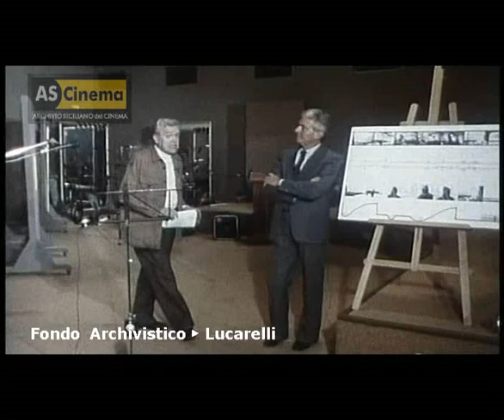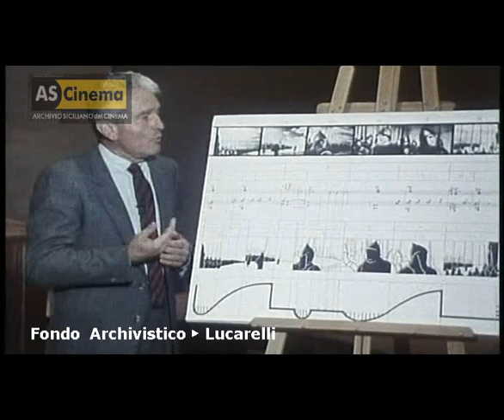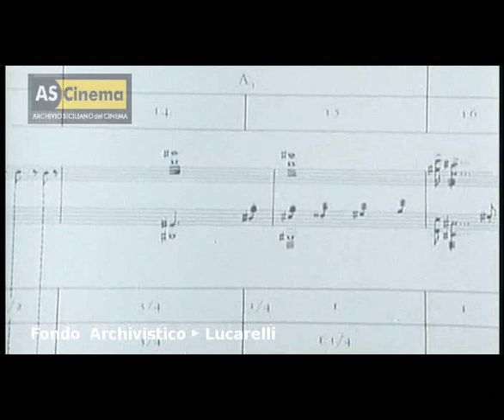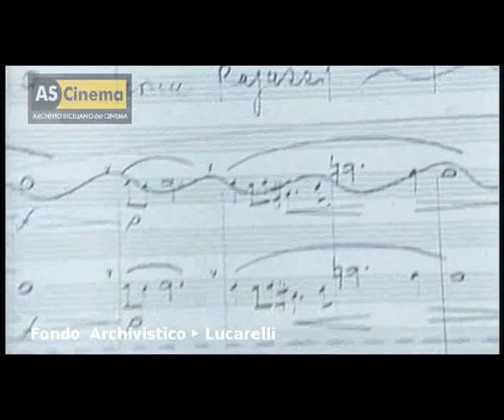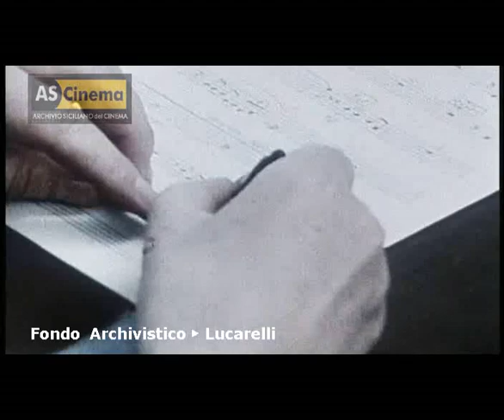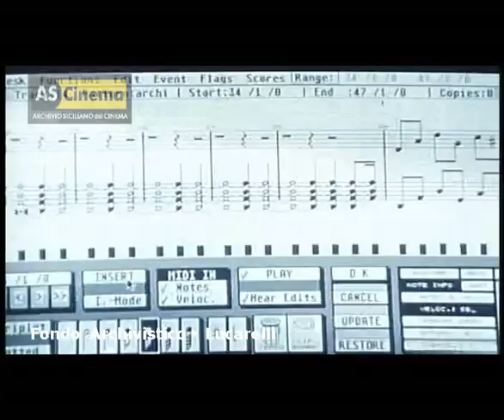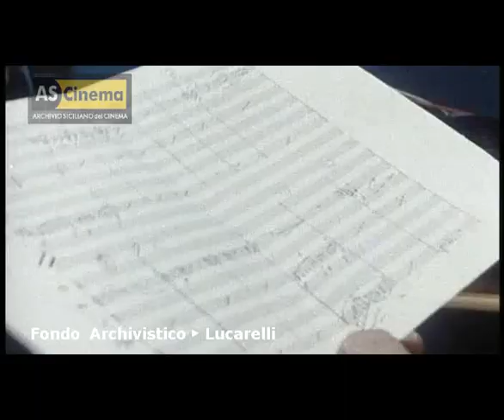L'occhio magico, Il cinema come si fa, La musica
L'occhio Magico - Il cinema come si fa" di Giuseppe Ferrara & Giacomo Gambetti, con Egisto Macchi, Federico Fellini, Nino Rota, Adriani Mara Vitali, Marco Streccioni, Vittorio Gelmetti e Pier Paolo Pasolini